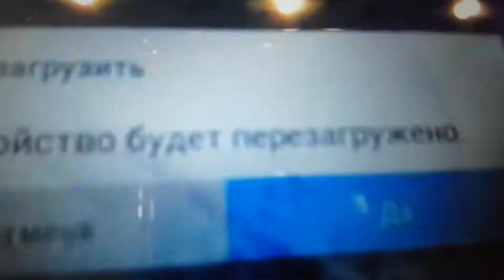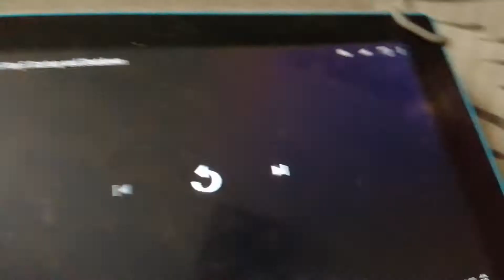Samsung Playll Play5 Startup and Shutdown